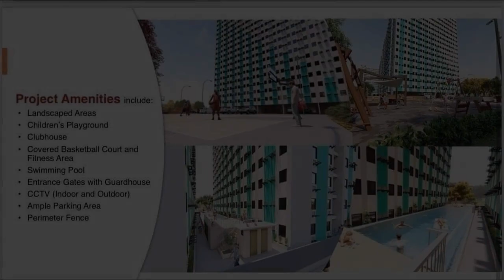Ready for occupancy condominium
Price: ₱ 3,300,176
Condominium/Apartment Type: Residential Condominium
Number of Bedrooms: 2
Number of Bathrooms: 1
Unit Size in sqm: 35 sqm.